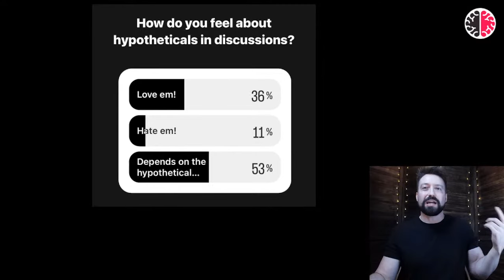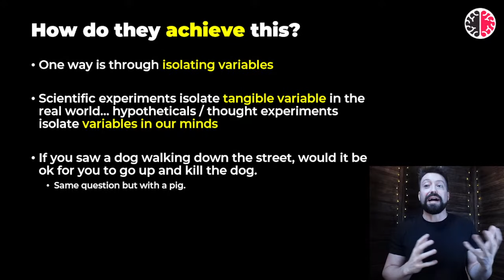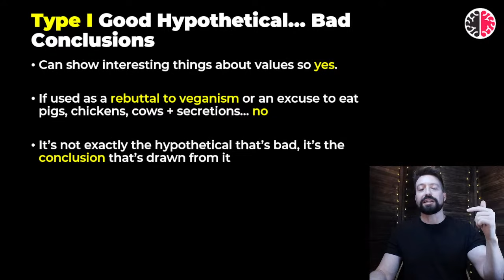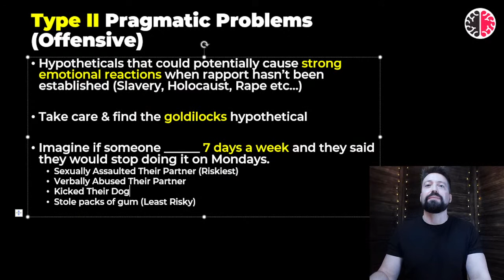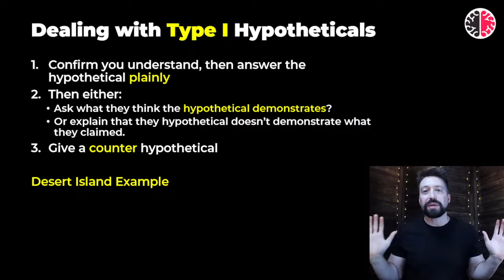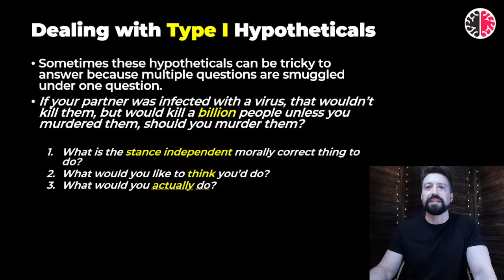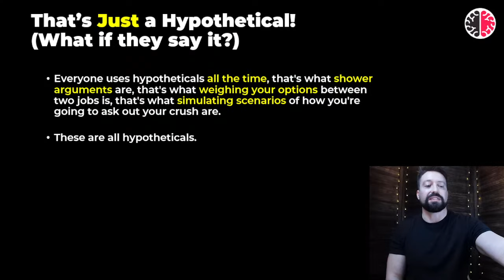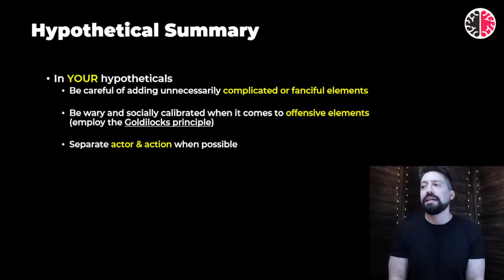How To Deal With Crazy Hypotheticals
How should you deal with hypotheticals? Ignore them? Say they're ridiculous? Or is there a better way to leverage people's own hypotheticals against them?

Help me do this full time!

📋SOURCES📋